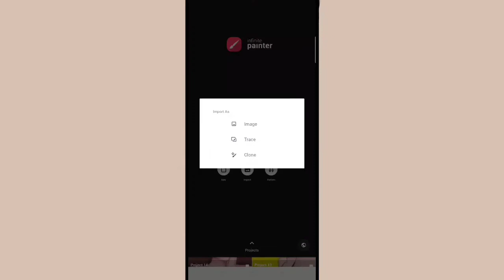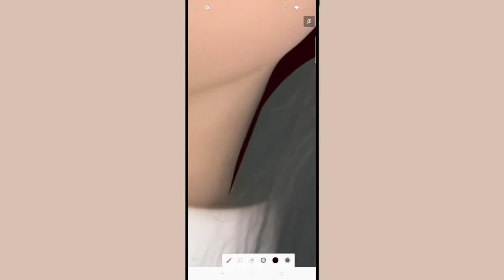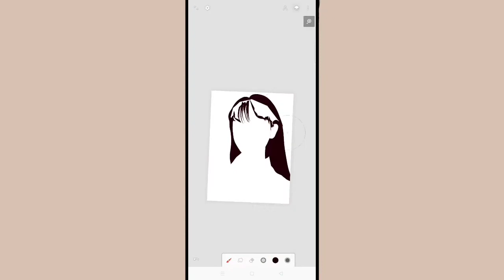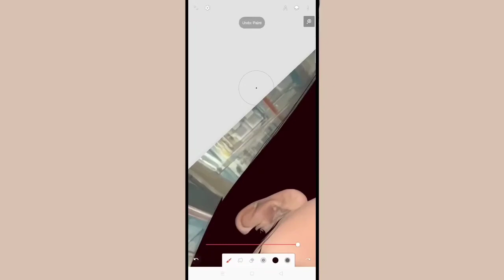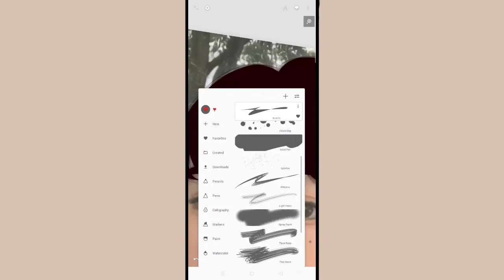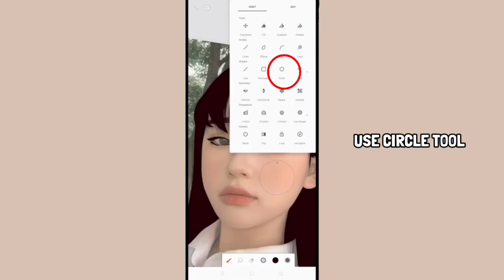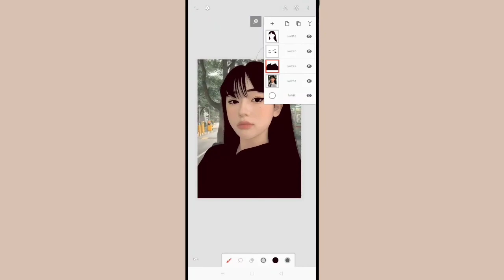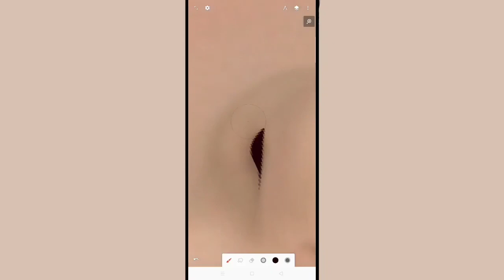VEXEL ART TUTORIAL [ Part 1 ] via Infinite Painter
PART 2